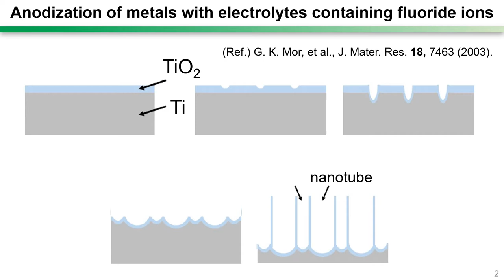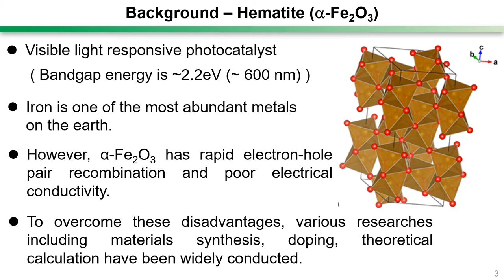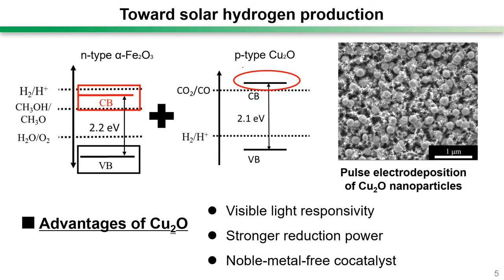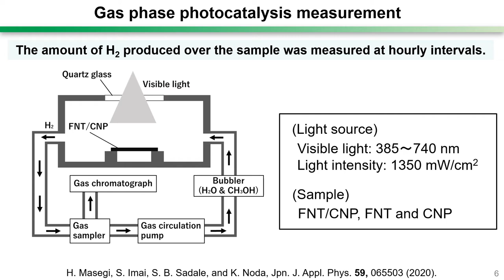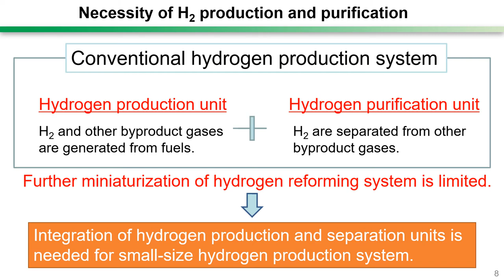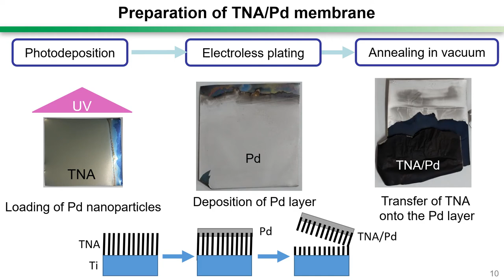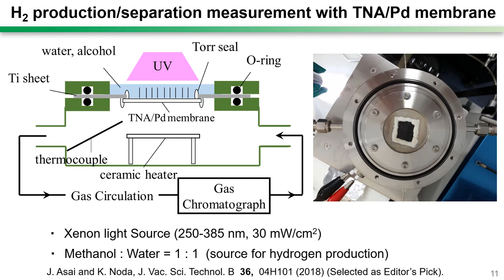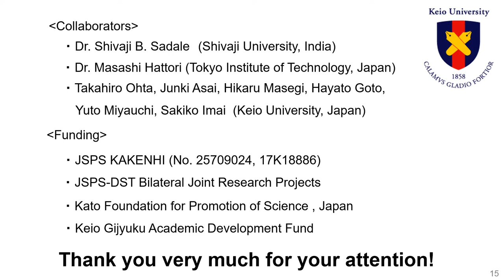Anodized metal oxide nanotubular arrays for gas phase photocatalysis and photo induced high purity